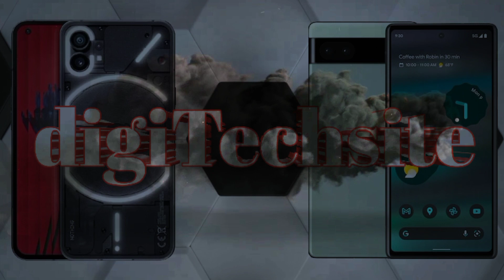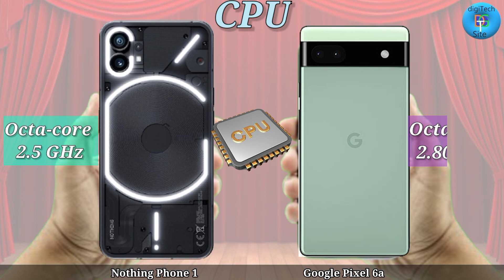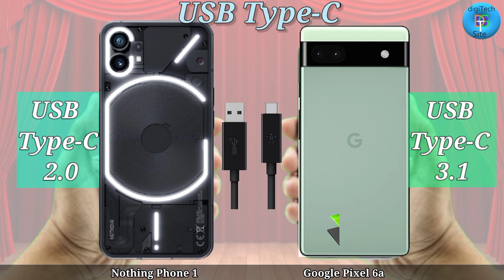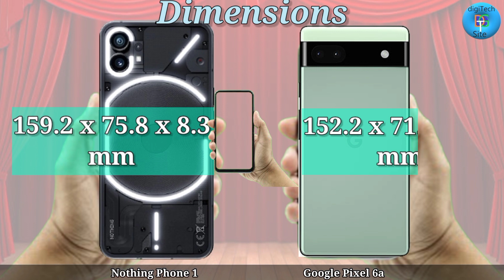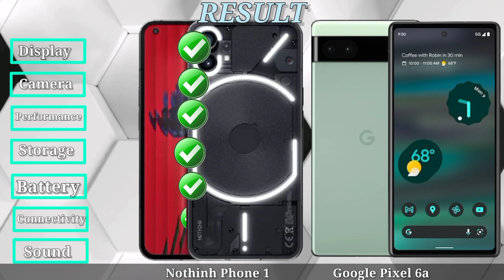Nothing Phone 1 Vs Google Pixel 6a which one is Better Watch this before Purchase, Specifications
Nothing Phone 1 Summary
Nothing Phone 1 mobile was launched on 12th July 2022. The phone comes with a 120 Hz refresh rate 6.55-inch touchscreen display offering a resolution of 1080x2400 pixels (FHD+). It comes with 8GB, 12GB of RAM. The Nothing Phone 1 runs Android 12 and is powered by a 4500mAh battery.

As far as the cameras are concerned, the Nothing Phone 1 on the rear packs a dual camera setup featuring a 50-megapixel primary camera, and a 50-megapixel camera. The rear camera setup has autofocus. It has a single front camera setup for selfies, featuring a 16-megapixel sensor.

The Nothing Phone 1 runs Nothing OS is based on Android 12 and packs 128GB, 256GB of inbuilt storage.

Connectivity options on the Nothing Phone 1 include Wi-Fi 802.11 a/b/g/n/ac/ax, GPS, and USB Type-C. Sensors on the phone include accelerometer, ambient light sensor, compass/ magnetometer, gyroscope, proximity sensor, and in-display fingerprint sensor.

As of 23rd July 2022, Nothing Phone 1 price in India starts at Rs. 34,999.
Google Pixel 6a Summary
Google Pixel 6a mobile was launched on 12th May 2022. The phone comes with a 60 Hz refresh rate 6.10-inch touchscreen display offering a resolution of 1080x2400 pixels (FHD+) and an aspect ratio of 20:9. The display sports Gorilla Glass for protection. Google Pixel 6a is powered by an octa-core Google Tensor processor. It comes with 6GB of RAM. The Google Pixel 6a runs Android 12 and is powered by a 4410mAh non-removable battery.

As far as the cameras are concerned, the Google Pixel 6a on the rear packs a dual camera setup featuring a 12.2-megapixel (f/1.7) primary camera, and a 12-megapixel (f/2.2) camera. It has a single front camera setup for selfies, featuring an 8-megapixel sensor with an f/2.0 aperture.

Google Pixel 6a is based on Android 12 and packs 128GB of inbuilt storage. It was launched in Chalk, Charcoal, and Sage colours. It features an IP67 rating for dust and water protection.

Connectivity options on the Google Pixel 6a include Wi-Fi 802.11 ax, GPS, Bluetooth v5.20, NFC, and USB Type-C. Sensors on the phone include accelerometer, ambient light sensor, barometer, compass/ magnetometer, gyroscope, proximity sensor, and in-display fingerprint sensor.

As of 23rd July 2022, Google Pixel 6a price in India starts at Rs. 43,999.